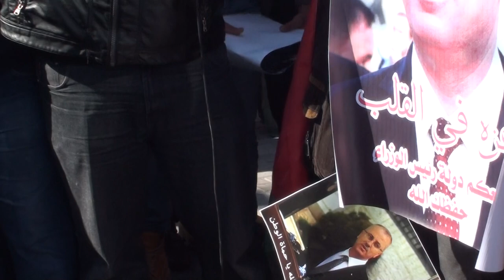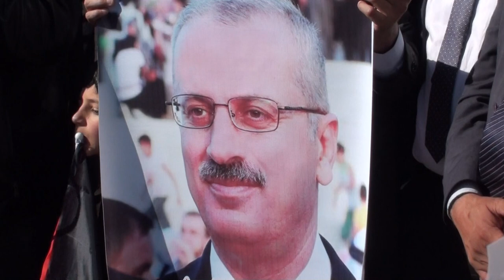Nablus Rally on Attempted Assassination of PM 6/7 رالي نابلس عن محاولة اغتيال رئيس الوزراء